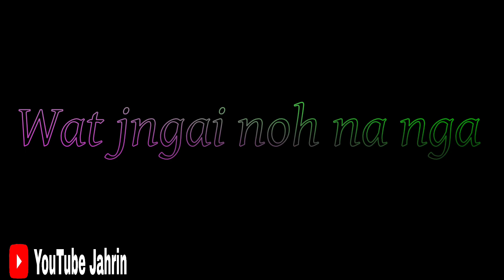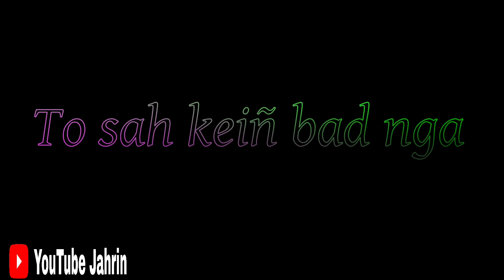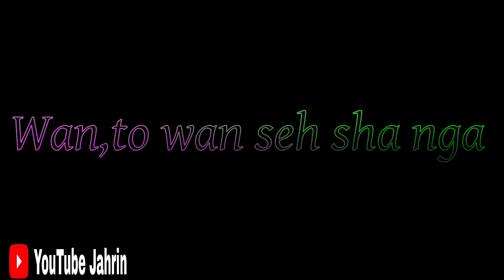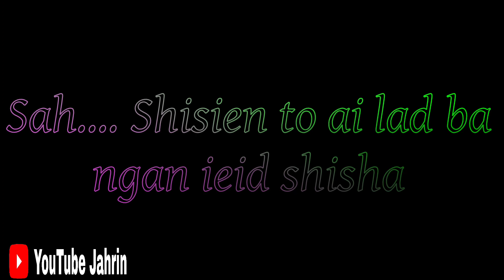Ki dei dang ki jing sngwtuh bakla jong nga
Jingrwai ba rim